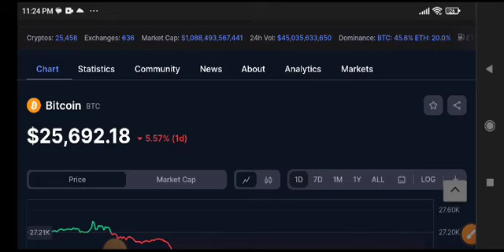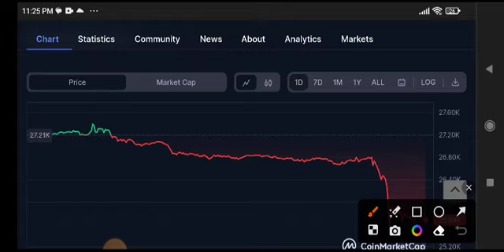Bitcoin Price Prediction Update! BTC News Today